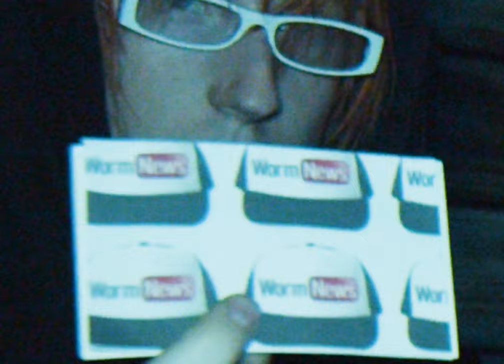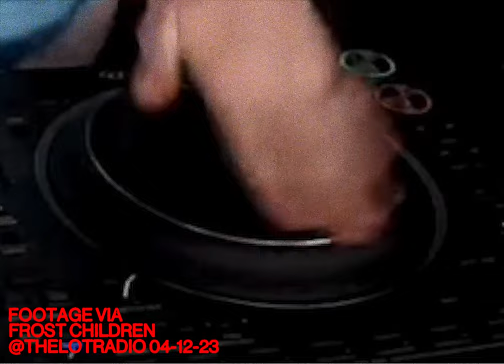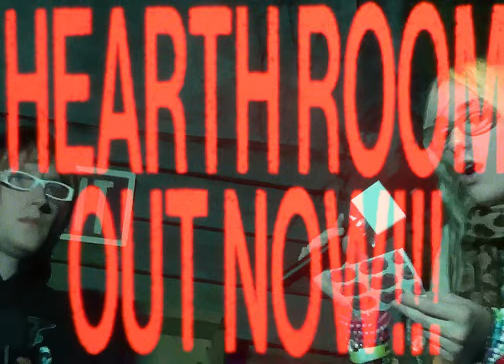the FROST CHILDREN interview Each Other (& Sing a Song!)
Angel & Lulu Prost of the Frost Children interview each other & sing a Live Acoustic Version of their song "Oats in a Mug" off their Brand-New LP "Hearth Room," out Now via True Panther Records.

shot in the Empire Control Room back alley on October 21st, 2023. hosted by Angel & Lulu Prost (@angel__emoji @lulu.wav @thefrostchildren) & Cristina Mauri (@moonbby6). Thank You So Much to Angel & Lulu & to the Empire Control Room staff. shot by Mason Jones (@i22873) and Cristina Mauri. edited by Mason Jones.

Worm News Loves You